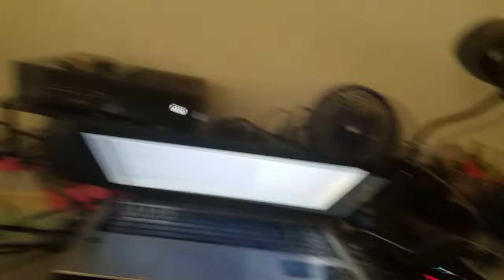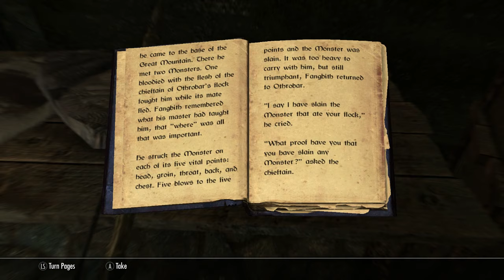[Do Not Die] Skyrim - Episode 17 - Werewolf Activism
Werewolf hunters, maybe if I help a werewolf out it'll help me out?